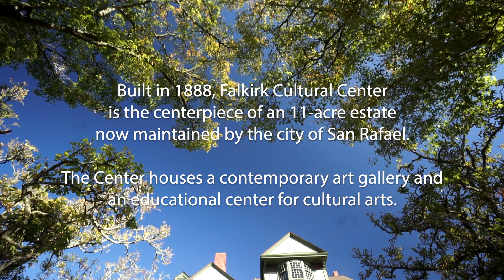Falkirk Demonstration Gardens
A look at the seven UC Marin Master Gardeners' Demonstration Gardens at Falkirk Cultural Center in San Rafael. Featuring succulents, California and Mediterranean plants and others that are drought-tolerant and most suited to the Marin microclimates.